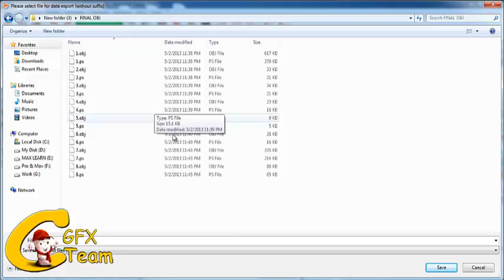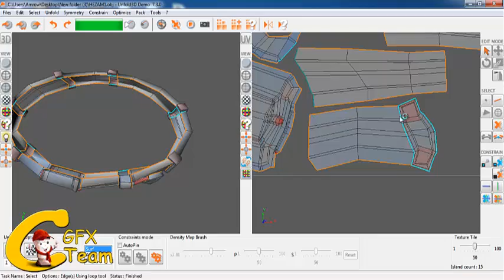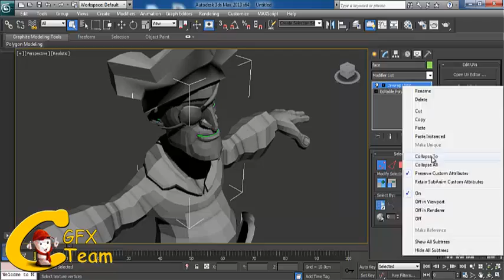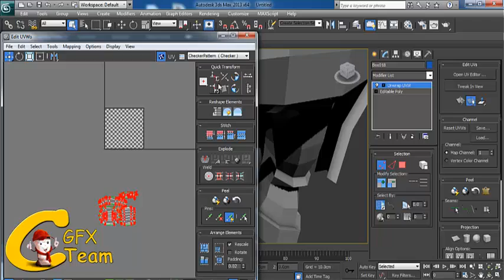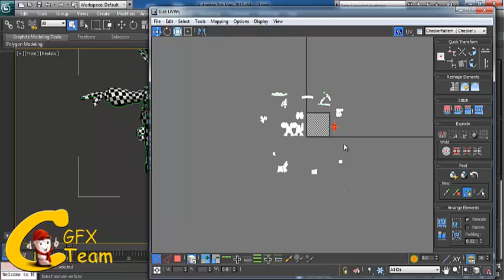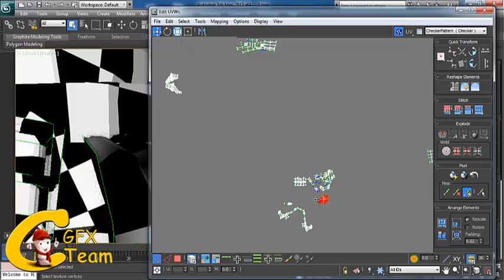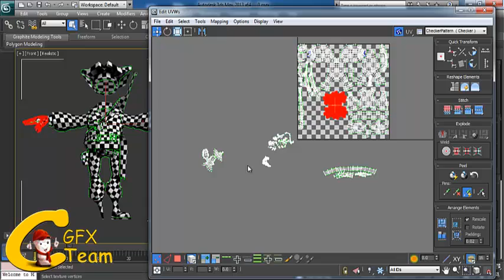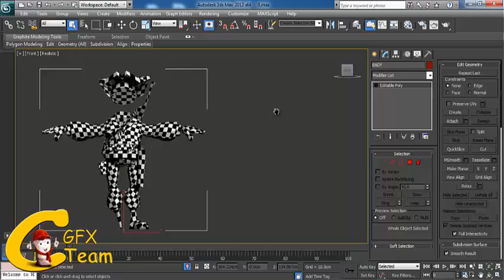Texture 1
Texture - Unfokd 3d - Uvwmap